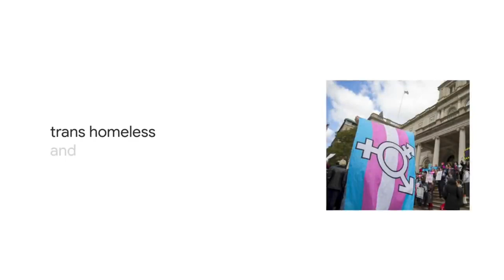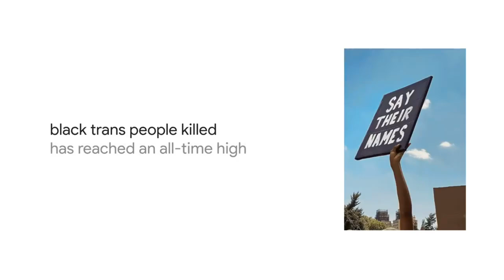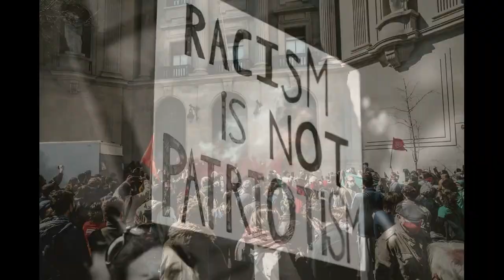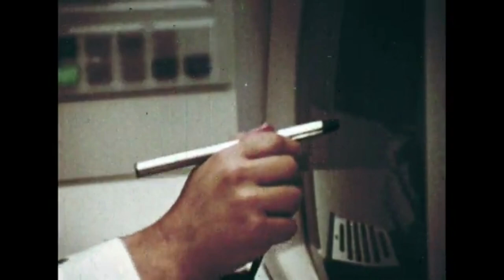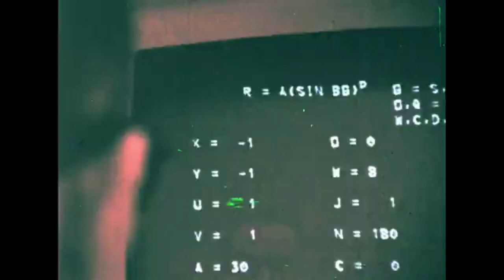To the Sun: What WE Can Do As Progressives- Episode 5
Tracy McCarter on Democracy Now tracy_mccarter_domestic_violence_awareness_month